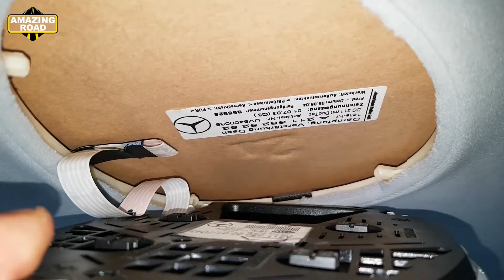LED Lamps For Rear Ceiling Light Mercedes W211 W219 CLS / Installing LED Rear Ceiling Light Mercedes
⚫ Installation Xentry OpenShell 2023.12 XDOS Most Stable Version C4, C5, C6, VXDiag + SDFlash + New Cars (No Trucks)